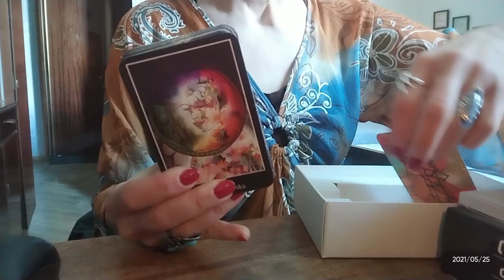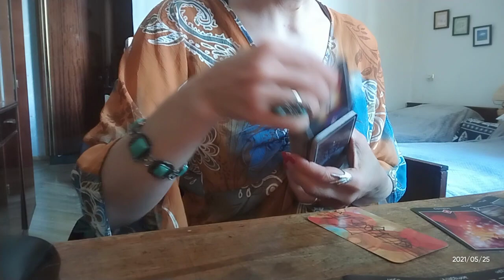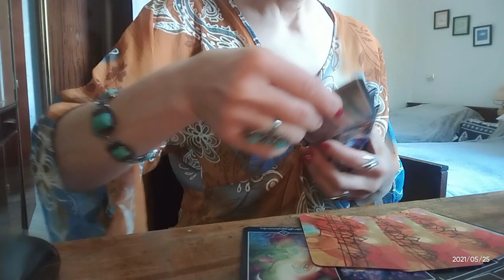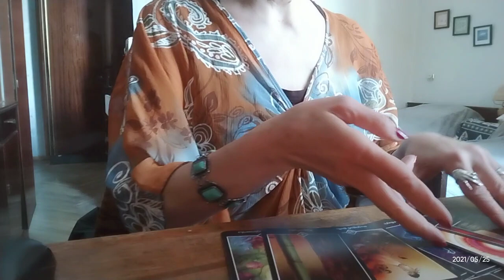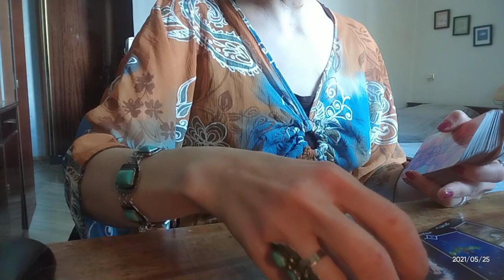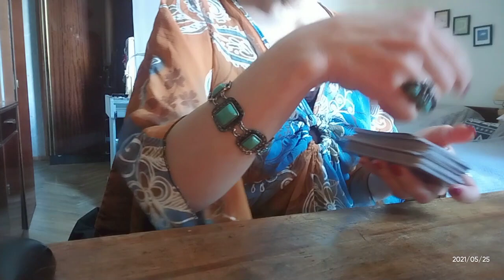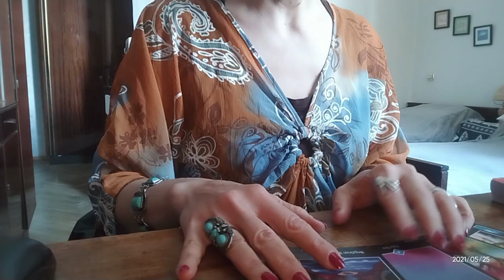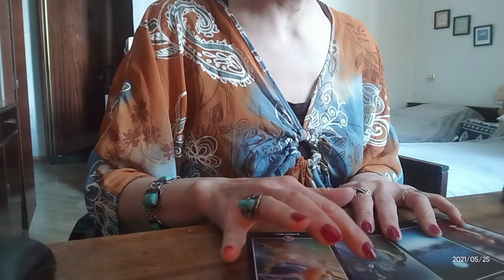რატომ იქცევა ასე? რა არ ასვენებს? - ოშო ძენ ტარო - 3 ვარიანტი✨✨✨